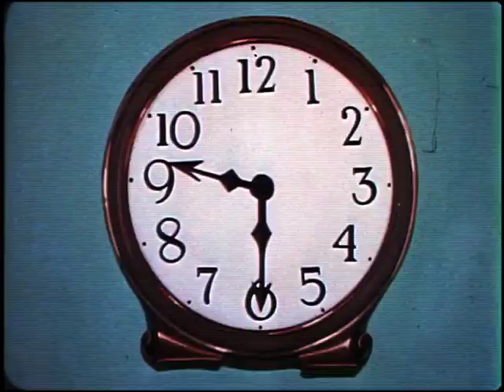Boy Meets Dog